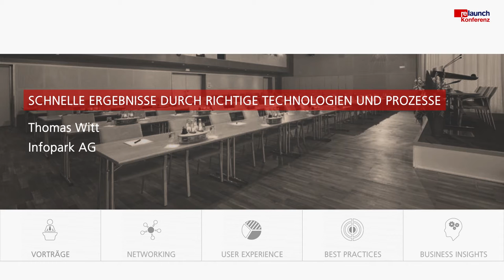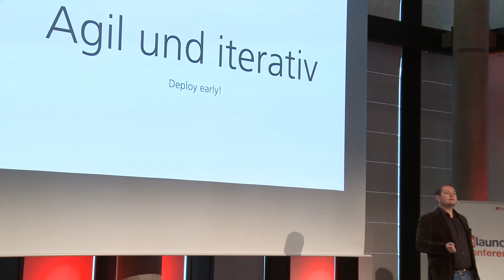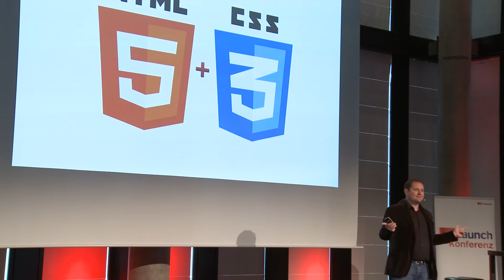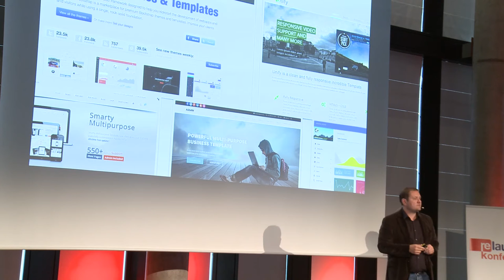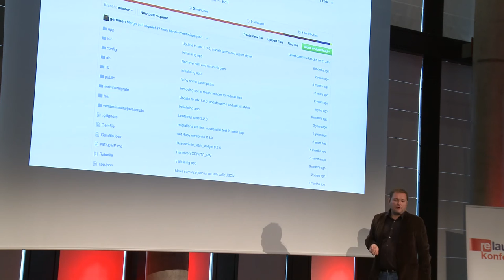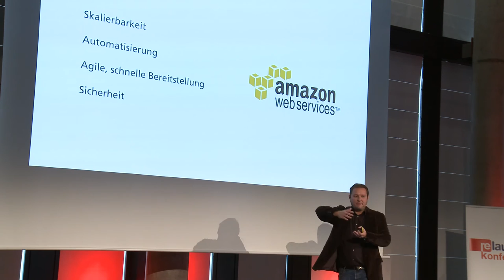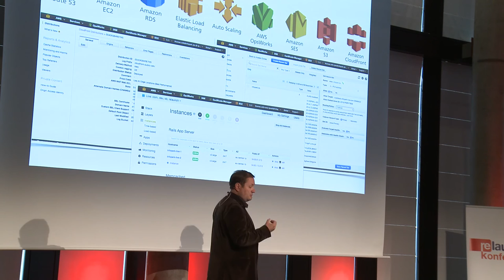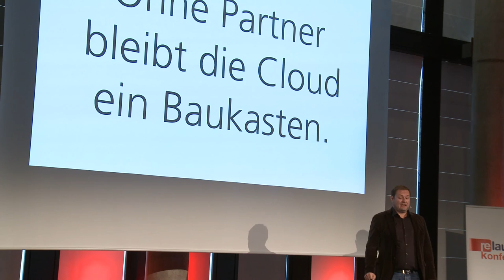relaunch 2016 - Schnelle Ergebnisse beim relaunch durch richtige Technologien und Prozesse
Wie mache ich meine Web-Projekte durch den Einsatz der richtigen ressourcenschonenden Technologien und Prozesse schneller, stabiler und günstiger? Dieser Frage geht Thomas Witt von Infopark auf den Grund, indem er die entscheidenden Lösungen vorstellt, ohne die zeitgemäße Web-Projekte heute nicht mehr auskommen. Er zeigt, wie Web-Projekte mit weniger Ressourceneinsatz (Zeit, Geld, Personal) erfolgreich durchgeführt werden können. Wie die Auswahl der richtigen Technologie den immer höheren Anforderungen an Performance, Skalierbarkeit und Sicherheit auch in Zukunft gerecht wird. Und wie Web-Projekte durch einen kontinuierlichen Projektmanagement-Prozess effektiver und zeitgemäßer umgesetzt werden.

Über uns

Seit 2020 ist die Infopark Group GmbH ein Teil der JustRelate Group. Die über 140 Mitarbeiter an den Standorten Berlin und Breslau helfen Kunden wie zum Beispiel B2B-Unternehmen und öffentlichen Einrichtungen dabei, Digital-Experience-Plattformen (DXP) aufzubauen und ihre digitale Kundenbindung effizient zu gestalten.

JustRelate-Kunden profitieren von einer integrierten Software-Suite für die Einrichtung von Digital-Experience-Plattformen (DXP), die eine Vielzahl bewährter Lösungen für digitale Kundenbeziehungen bieten. Als SaaS-Anbieter vertreibt JustRelate seine Lösungen direkt,  aber auch zusammen mit Partnern.